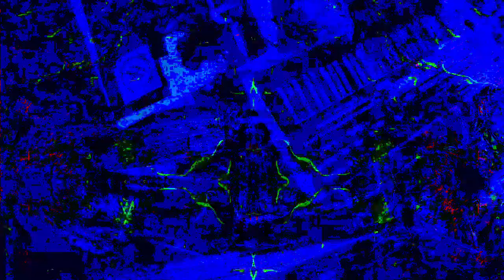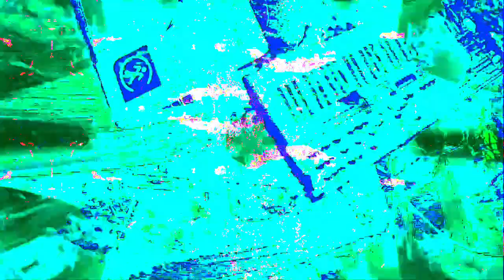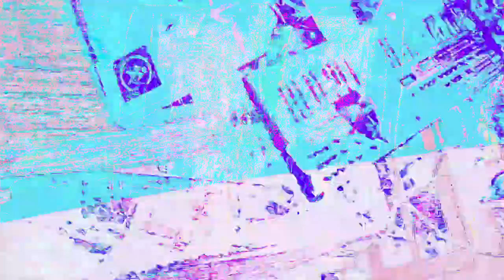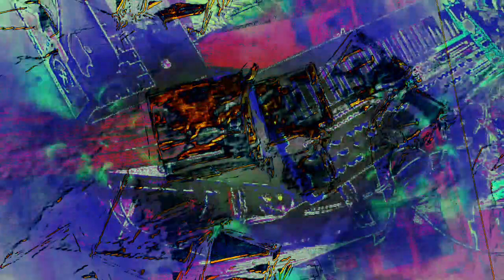[EPILEPSY WARNING] Movie 22 12 27 03h25m15s